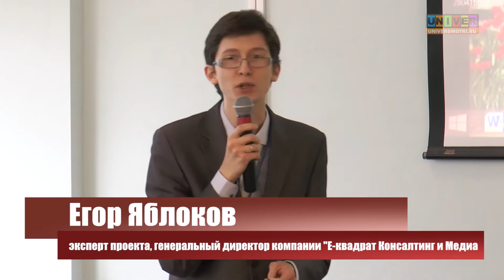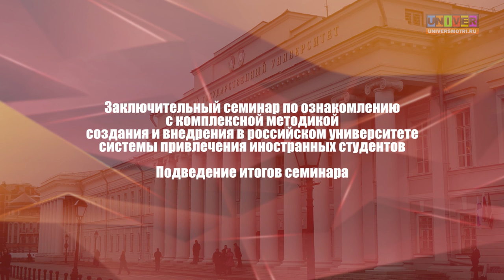Проект 5-100. Подведение итогов семинара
Подведение итогов семинара. Докладчик: Егор Яблоков - эксперт проекта, генеральный директор компании «E-квадрат Консалтинг и Медиа».
Заключительный семинар по ознакомлению с комплексной методикой создания и внедрения в российском университете системы привлечения иностранных студентов в рамках реализации проекта «Формирование системы привлечения иностранных студентов как фактор повышения международной репутации университетов – участников Проекта повышения конкурентоспособности ведущих российских университетов среди ведущих мировых научно-образовательных центров». Семинар состоялся на базе Казанского федерального университета. Участие в нем приняли представители университетов – частников Проекта 5-100, заинтересованные представители других российских вузов и организаций. 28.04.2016 г.